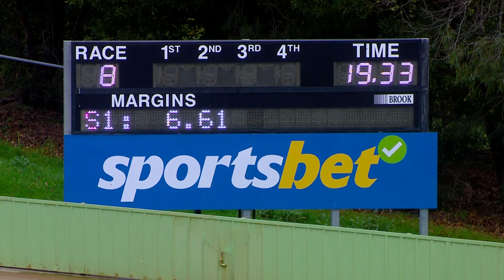HVL SUN 02 JUL 23 R8